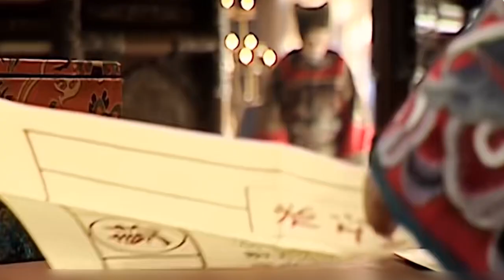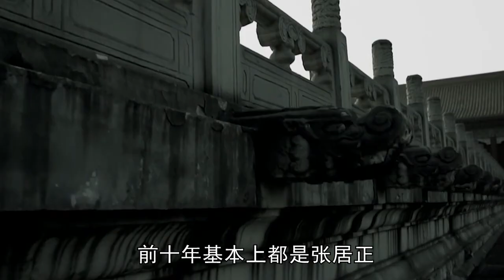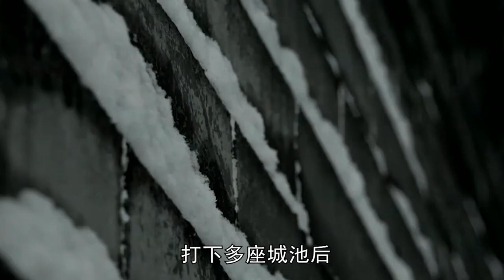三十年不上朝的万历皇帝朱翊鈞，讓明朝登上最後的頂峰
00:00序言
00:18張居正改革
02:57寧夏之役
04:07朝鮮之役
07:21播州之役

萬曆三大征指明神宗萬曆（1573—1620年）年間，先後在明朝西北、西南邊疆和朝鮮展開的三次大規模軍事行動。分別為李如松（李成梁長子）平定蒙古人哱拜叛變的寧夏之役；李如松、麻貴抗擊日本豐臣秀吉政權入侵的朝鮮之役；以及李化龍平定苗疆土司楊應龍叛變的播州之役。這三場大戰鞏固了中華疆土，維護了明朝在東亞的主導地位。
寧夏之役自1592年（萬曆二十年）二月十八日延至九月十八日。朝鮮之役第一回衝突自1592延至1593年（萬曆二十至二十一年）；第二回衝突自1597延至1598年（萬曆二十五至二十六年）。播州之役自1599延至1600年（萬曆二十七年至二十八年）。
而實際上萬曆時期大規模軍事行動還包括萬曆十一年（1583年）至萬曆三十四年（1606年）的明緬戰爭，以及萬曆四十七年（1619年）與後金的薩爾滸之戰，但兩次皆是明朝失敗。

The three Wanli expeditions pointed out that Shenzong Wanli (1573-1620) carried out three large-scale military operations in the northwest, southwest frontier and North Korea of the Ming Dynasty. They were the battles of Li Rusong (the eldest son of Li Chengliang) to subdue the Mongolian rebellion in Ningxia; Li Rusong and Magui fought against the invasion of Korea by Japan's Toyotomi Xiuji regime; And Li Hualong's battle to suppress the rebellion of Miao chieftain Yang Yinglong. These three wars consolidated the territory of China and maintained the dominant position of the Ming Dynasty in East Asia.
The battle of Ningxia was extended from February 18 to September 18 in 1592 (the 20th year of Wanli). The first conflict of the Korean War was extended from 1592 to 1593 (Wanli 20 to 21 years); The second conflict lasted from 1597 to 1598 (Wanli 25 to 26 years). The battle of Bozhou was extended from 1599 to 1600 (from 27th to 28th year of Wanli).
In fact, the large-scale military operations in Wanli period also included the Ming Myanmar war from the 11th year of Wanli (1583) to the 34th year of Wanli (1606), and the war with Sarhu of later Jin Dynasty in the 47th year of Wanli (1619), but both were failures of the Ming Dynasty.